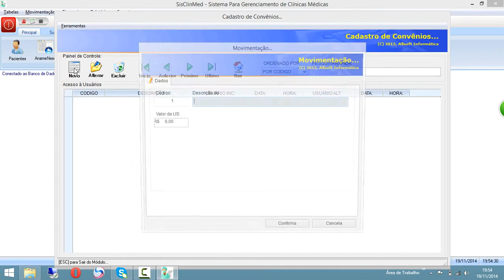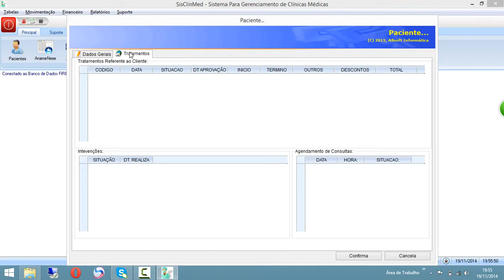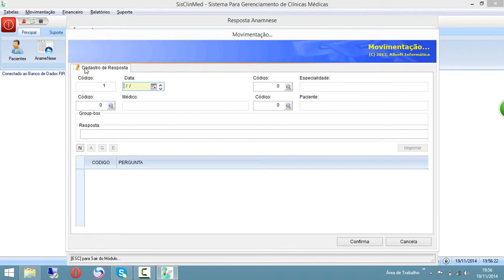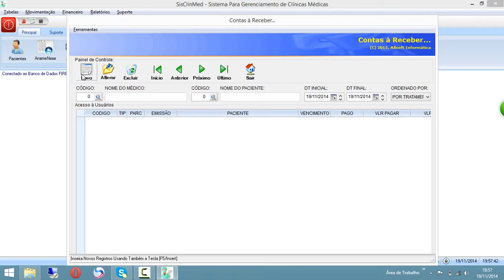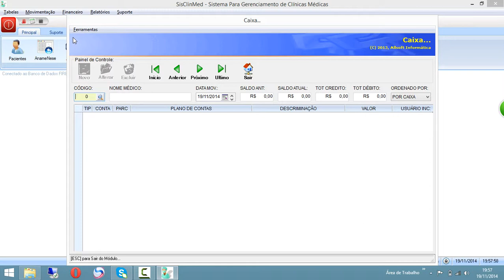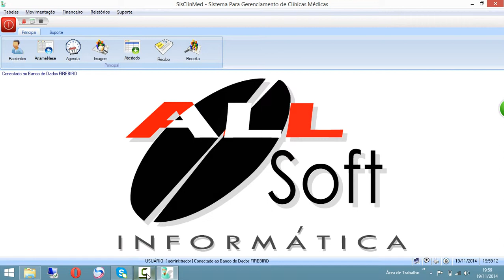Clinica Medica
SisclinMed - Sistema para Gerenciamento de Clinica Médica